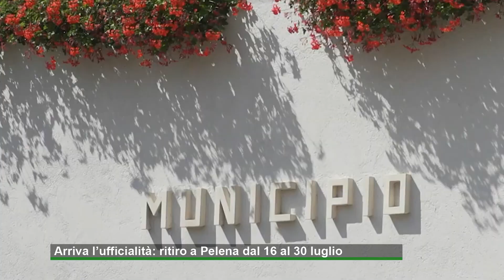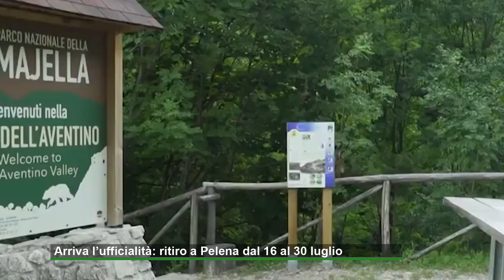Arriva l'ufficialità: ritiro a Palena dal 16 al 30 luglio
Ve lo avevamo annunciato quasi un mese fa e questa mattina è arrivata anche l'ufficialità dalla società: dal 16 al 30 giugno l'Avellino sbarcherà a Palena per il ritiro estivo. Cinque le amichevoli in programma, la prima con una rappresentativa locale